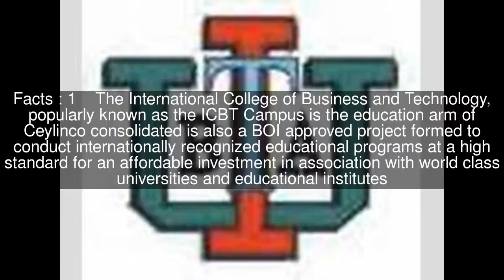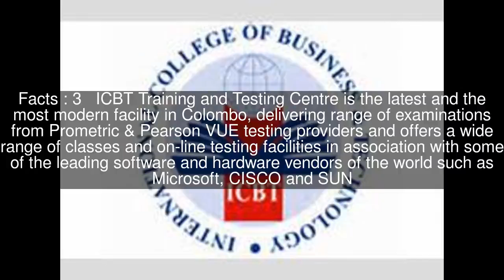International College of Business and Technology Top #5 Facts